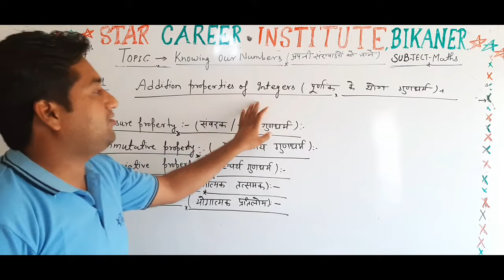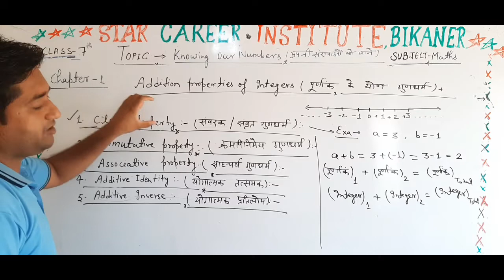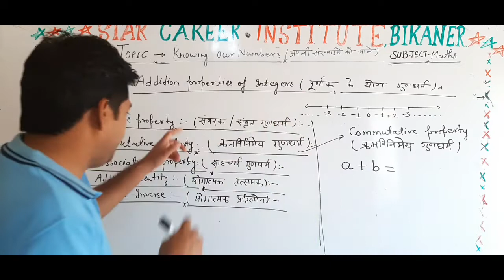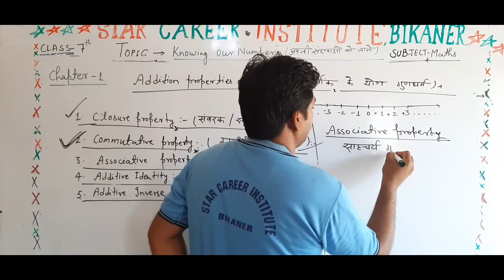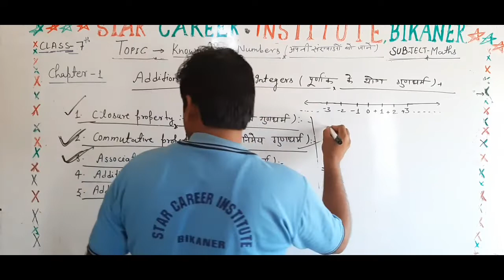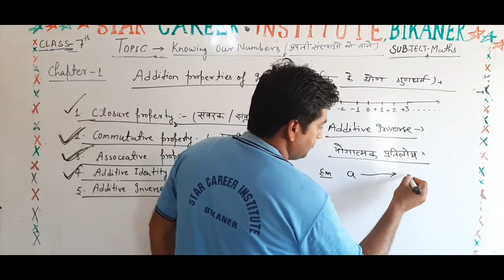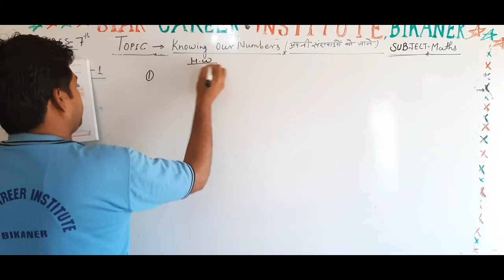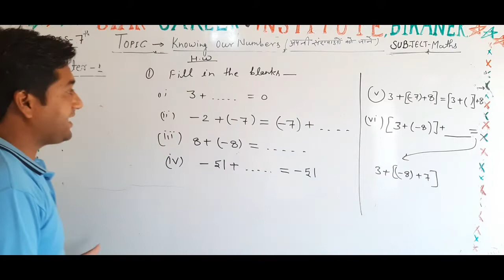Class 7th- Maths-chap1-Knowing our Numbers (Part-2)- By Pradeep Sir